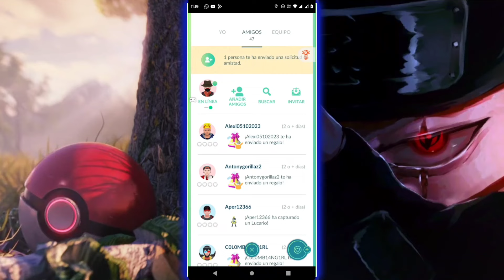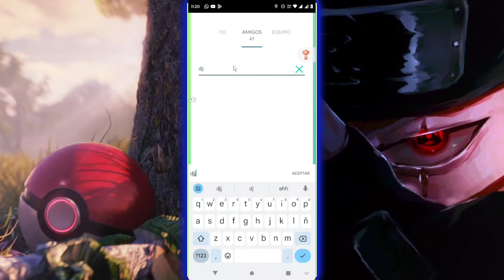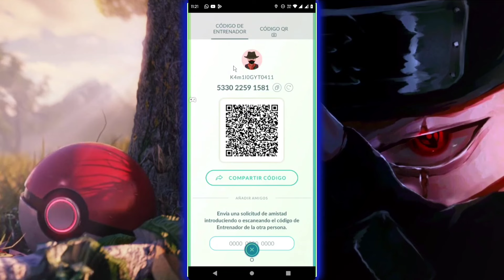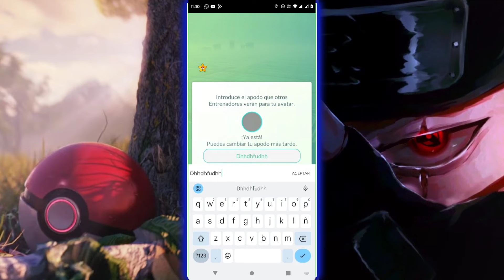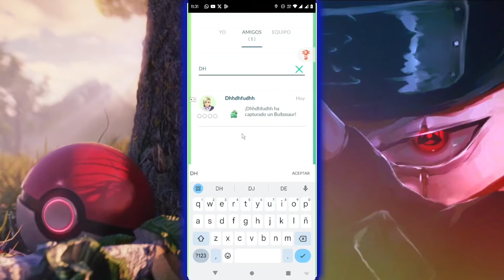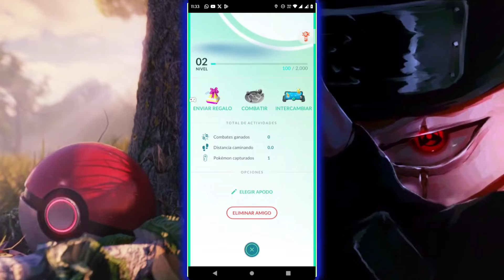🚨SOLUCION NO APARECE EL AMIGO🚨TRUCO PASES de INCURSIÓN PGSharp Pokémon GO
🚨TRUCO Pases de incursión🚨Como Conseguir pases Gr4tis Pokémon Go